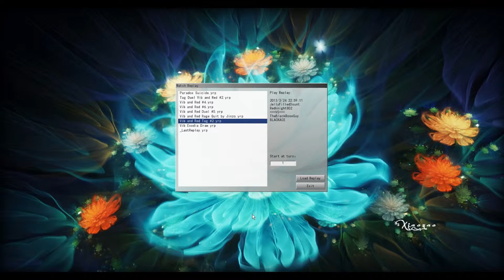YGOPRO Tag Duel #002 Replay MsVib113 and Redknight802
In this duel there is no commentary. The reason for this is because this is one of the
few replays I have recorded as a replay. Expect More replays. In this Duel MrVib113
was using his Six Samurai Deck and i was using my custom deck for support.